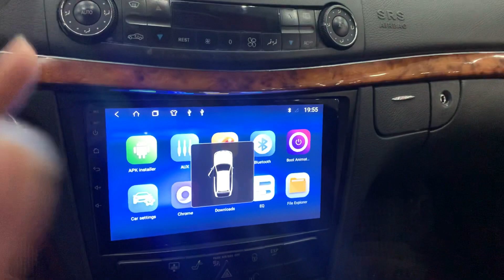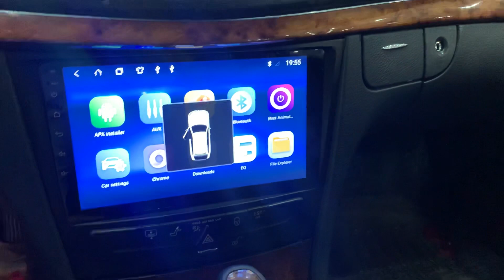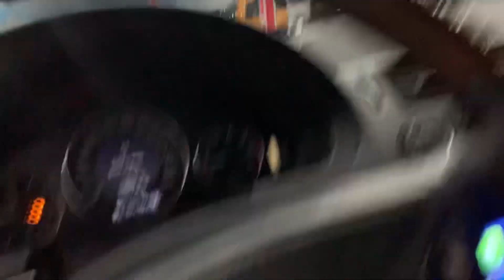E240 SIÊU ĐẸP VỚI THỜI GIAN. Sx 2004 XE ĐẸP TỪNG GÓC CẠNH. Giá hơn 200 alo e 0358.286.286